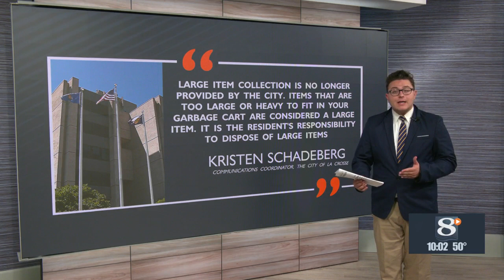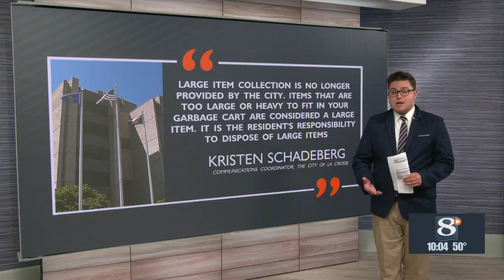La Crosse elects not to renew large item collection service contract, UWL steps in with new program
LA CROSSE (WKBT) -- Keila Kittleson remembers moving out her freshman year.

"I didn't really have anywhere to put my futon or my other stuff, so it did sadly go into the dumpster," said Kittleson.

Luckily, students on campus won't be facing that issue.

Next month, five storage containers will be placed near campus dumpsters. It's part of UWL's Reduce, Reuse, Reimagine program.

"The aim is to be able to be able to take things from their dorm rooms," said associate professor Emily Whitney, "rather than having them put them in the dumpster and having them go in the landfill. We're going to be putting them in containers and taking them to Habitat for Humanity."

Whitney got the idea after walking through Habitat's Restore center.

"I passed my card to one of the folks working there. They passed it to Amy Smith who's the director of sustainability. They said we have been trying to do a dumpster diversion program on the UWL campus. Would you be interested in helping us get that moving forward."

Whitney agreed to the program. She says it's a great idea because we don't always think of how we can reduce our consumption or reuse an item. she says it also saves space in our landfill.

"If a landfill gets too full too fast, we have to find another chunk of land to put that landfill on and create all that infrastructure to make that landfill work and safe for the community and the surrounding areas," Whitney tells News 8 Now.

The program comes at a critical time for large item pick up as the city of La Crosse is discontinuing its contract for bulk pickup.

Harter’s, a cleaning and waste management service tells News 8 Now its contract with the City of La Crosse wasn't renewed because of financial constraints. The company normally picks up bulky items around graduation and move out dates for area universities.

"We just had a contract with the City of La Crosse and they decided not to it this year. It was mutual. There weren't any problems there. That's just the way it goes," said Harter's President Gary Harter.

According to a statement by the City of La Crosse, "Large item collection is no longer provided by the city. Items that are too large or heavy to fit in your garbage cart are considered a large item. It is the resident's responsibility to dispose of large items."

For now, the program is only available for students living on campus at UWL. The university says it hopes to collaborate with Viterbo and Western Technical College to expand the program to those campuses in the future.

Once the pods get full, they will be taken to Habitat for Humanity and another one will be brought. Once they're empty, the university will return the pods to the company they're renting them from.

Reduce, Reuse, Reimagine runs from May 2 - May 12.